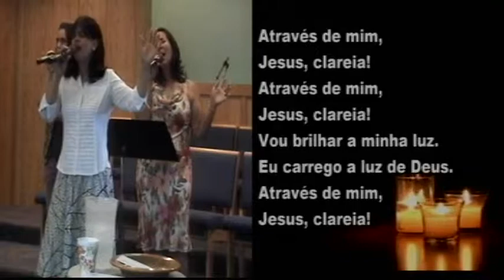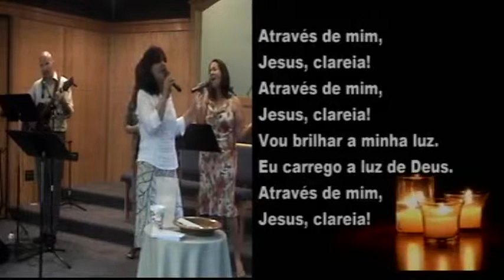Clareia - Thales Roberto Cover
Louvor na  New Generation - Igreja brazileira em Denver CO
Dia 20 julho 2014